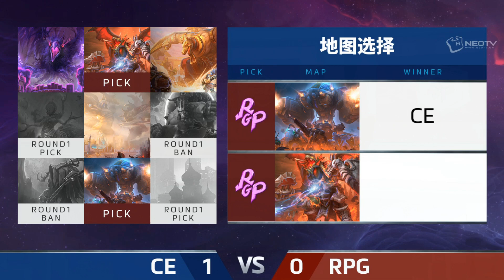HGC 2018 CN - Phase 1 Week 9 - CE vs. RPG - Game 2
CE and RPG face off during Phase 1 Week 9 of HGC,